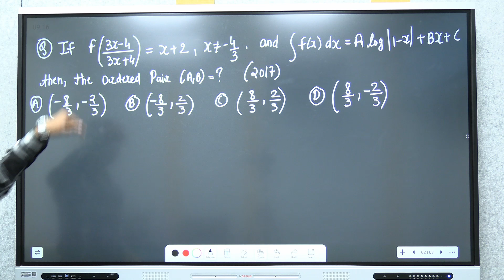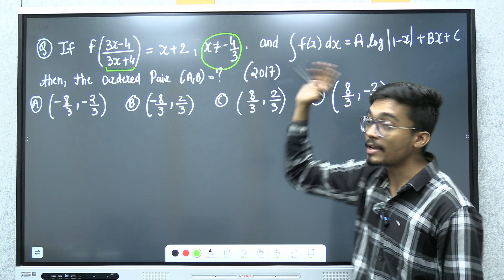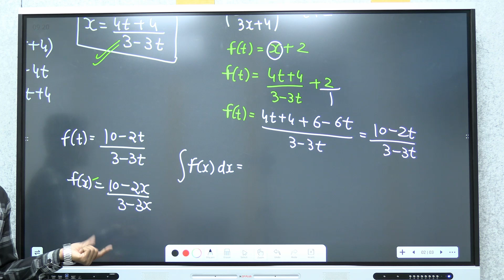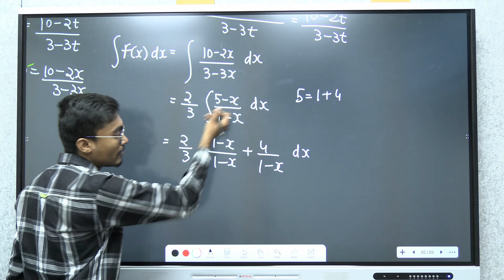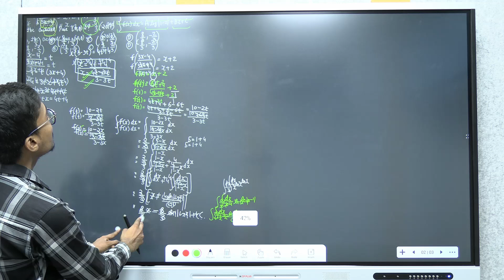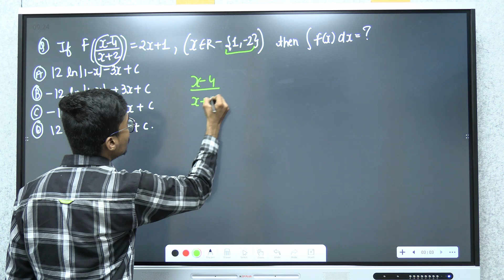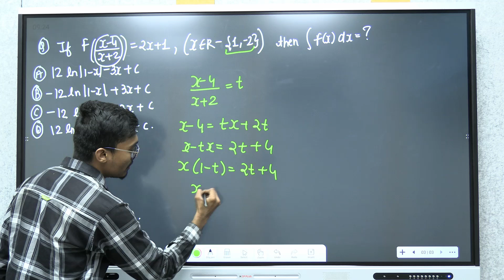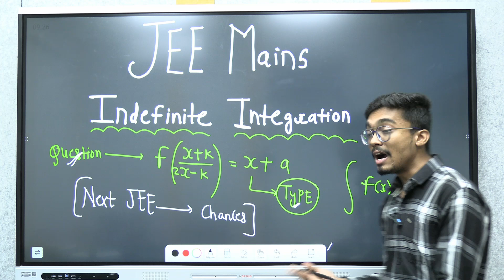JEE MAINS | INDEFINITE INTEGRATION | IMPORTANT QUESTIONS | Ft. Manoj Khobragade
Unlock your potential with our focused guide on mastering indefinite integration for JEE Mains and Advanced. We tackle crucial problems that are vital for exam success, providing clear solutions and expert tips to enhance your problem-solving skills. Get ready to excel in integrals and elevate your exam readiness.